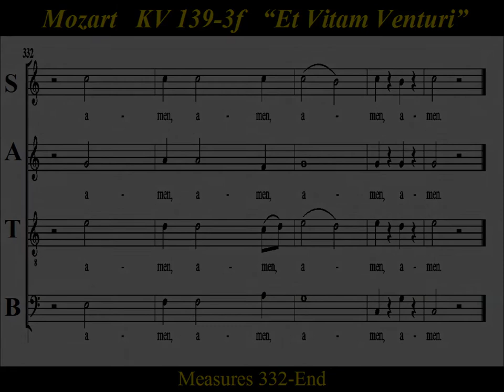Mozart - KV139 - 3f Credo - Et Vitam Venturi - Alto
Alto  Choir Practice:  “Credo” , "Et Vitam Venturi"  from Mozart’s  Mass in C minor, K. 139  "Waisenhausmesse".
   The work was commissioned for the dedication of the Orphanage Church (Waisenhauskirche) in Vienna.  From there it drew its nickname of the Waisenhausmesse, or “Orphanage Mass.”   While Mozart was only 12 years old  in 1768, when he composed the work,  the Mass met with universal approval and admiration, including from  Empress Maria Theresa, who was present with her children at the Mass.